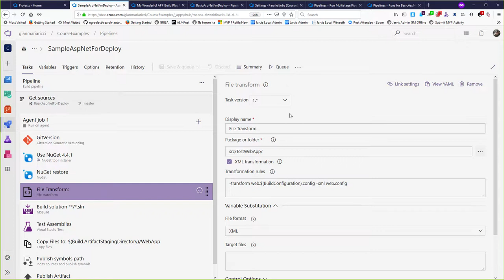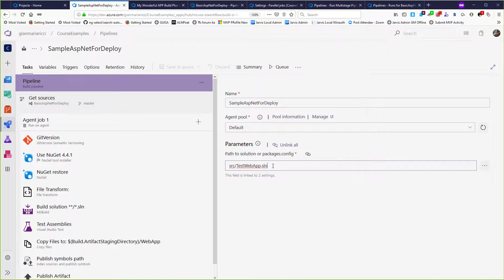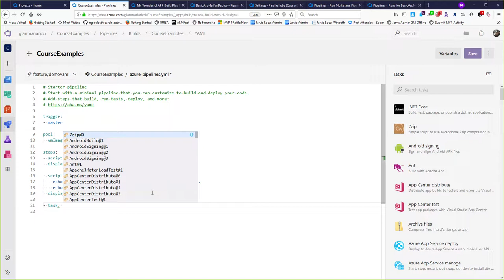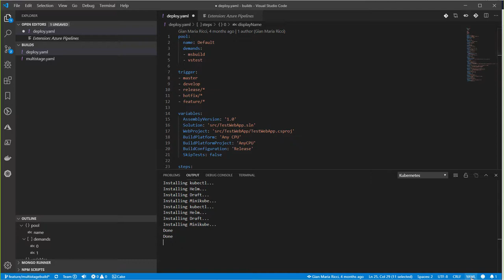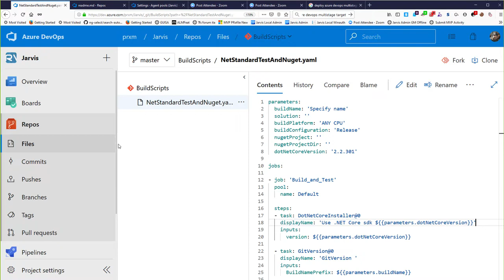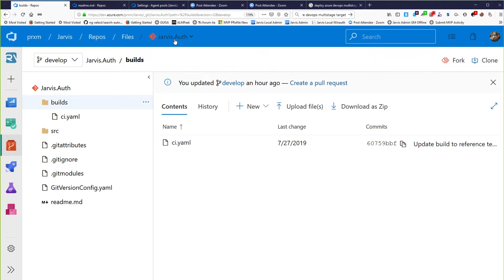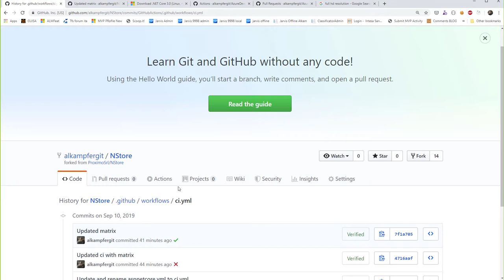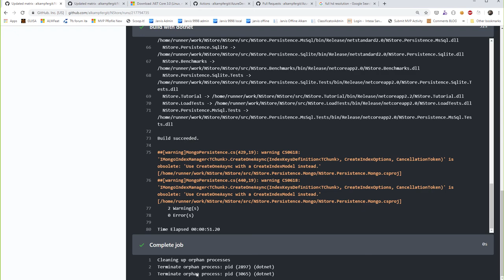YAML Build e Template, sopravvivere alle build nel mondo delle librerie e microservice (G.M. Ricci)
GetLatestVersion OnAir - Settembre 2019

YAML Build e Template, come sopravvivere alle build nel mondo delle librerie e microservice (Gian Maria Ricci)

Microservizi e librerie portano ad avere molti repository, ognuno con il suo ciclo di vita e soprattutto con la sua necessità di build. Grazie alle build YAML ed al concetto di TEMPLATE in Azure Devops è possibile definire template per le build comuni e referenziarli con poche righe di codice.